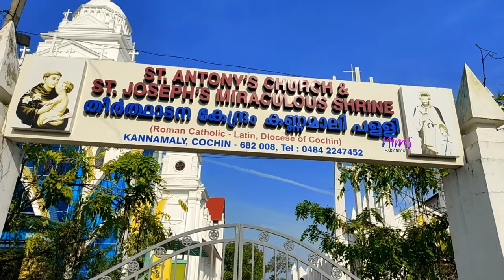St. Joseph Church Kannamali | Kuthirakkoor Kari | കണ്ണമാലി പള്ളിയും കുതിരക്കൂർ കരിയും VLOG 84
Kannamali:
Kannamaly is coastal sububrb of Kochi situated near Chellanam in the Ernakulam district of Kerala, India. It comes under the Kochi taluk.

Kannamaly Church:
The History of St. Antony’s Church could be traced back to 267 years back. About 2.5 Kilometers in the Arabian Sea was the first Church of Kannamaly. It was constructed around the year 1745. During this time it was under the Mundamvely Church. The Church was destroyed during sea erosion. Then in 1796 another chapel was constructed near the sea under the patronage of Our Lady of Immaculate Conception and in 1873 the Church was raised to the status of a parish.

In 1905 again the sea erosion caused great damages to the Church. Under the leadership of the parish priest, Fr. Joseph Suarez, 1 acre 47 cents of land was purchased from Ebrahim Jacob Koya, a Jew of Mattancherry to construct a new Church. On November 22, 1942 the present Church, which was build following the model of St. Paul’s Basilica of Rome, was blessed by His Excellency Dom Jose Vieira Alvernaz the 31st Portuguese Bishop to Cochin.

 St. Joseph Church Kannamali/ St Joseph Feast Kannamali
 St. Joseph's Miraculous Shrine Kannamaly - Google location: